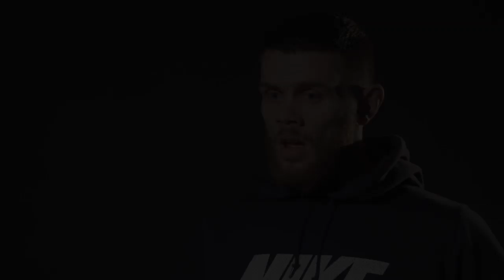Shinobi 3 Lightweight Bout: Gavin Hughes vs Aaron McDonnell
Shinobi 3 Lightweight Bout
Gavin Hughes (4-0) HFFS vs Aaron McDonnell (4-1) Predators MMA